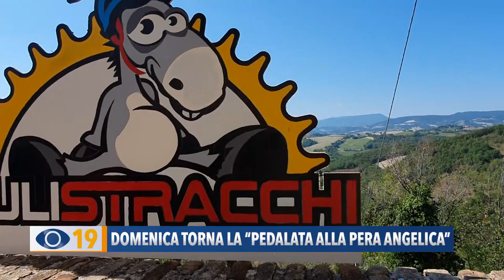Domenica torna la "Pedalata alla Pera Angelica"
Domenica 4 settembre torna a Serrungarina di Colli al Metauro la “Pedalata alla Pera Angelica”.